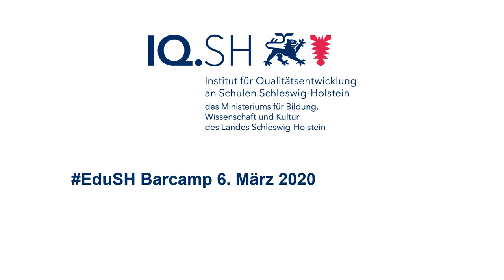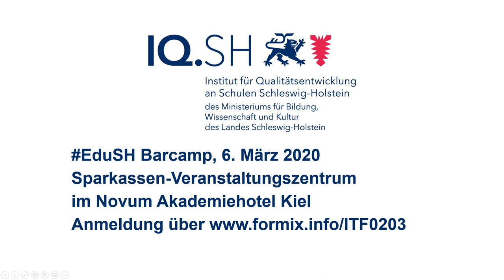EduSH Barcamp 2020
In diesem Video wird das EduSH Barcamp 2020 vorgestellt.
Für weitere Fragen kontaktieren Sie uns gerne über